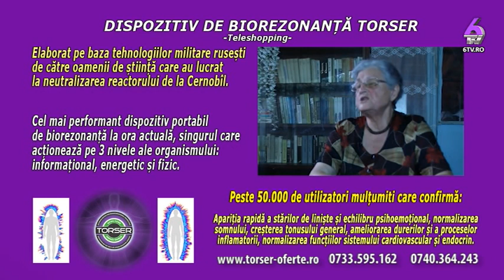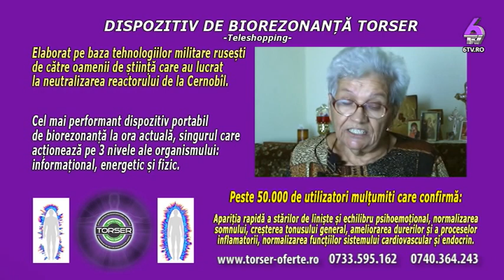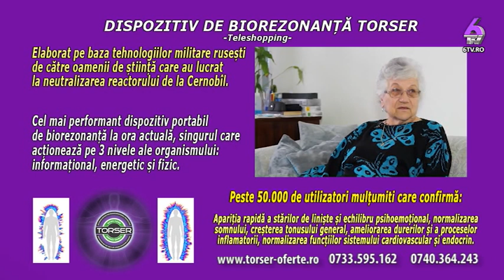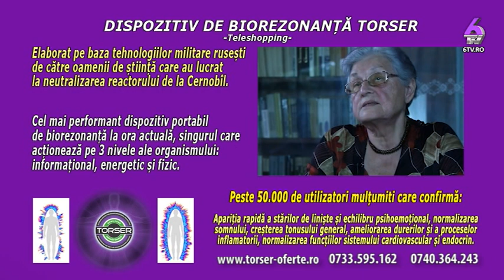INTALNIRE CU AURORA 2019 06 03